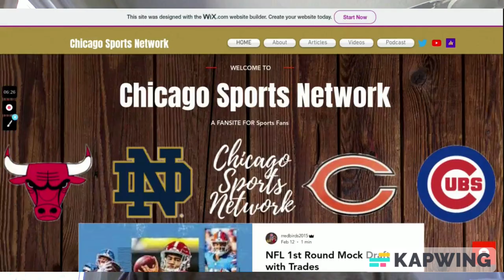Welcome to the Football Expert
Welcome to The Football Expert channel. So excited to start the newest chapter in my YouTube channel career!

Citations:
Song: AHOAMI - Battle for the future